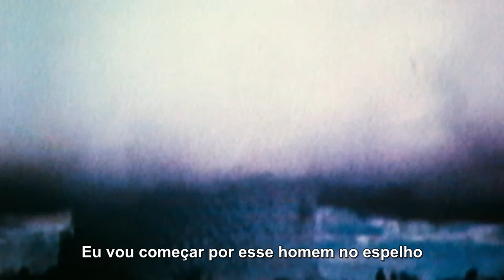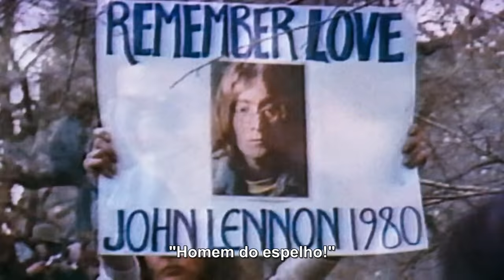Michael Jackson - Man in the Mirror (Live HD) Legendado em PT- BR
Estou com uma novo canal. Gostaria de contar com vocês para curti esse novo trabalho. Abração Harlen. Clube do Amor